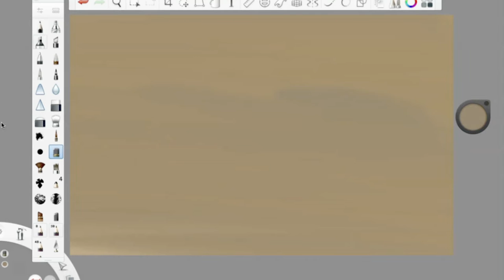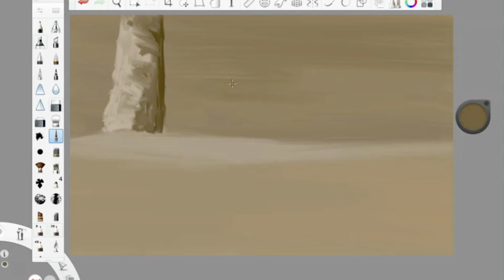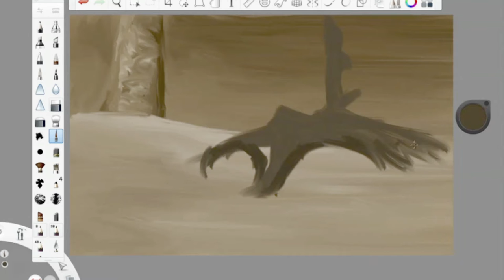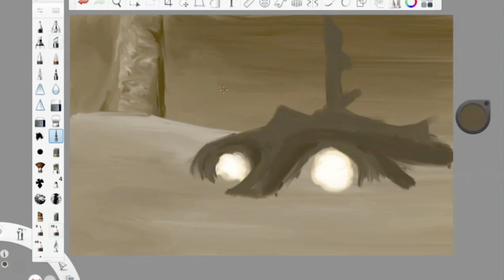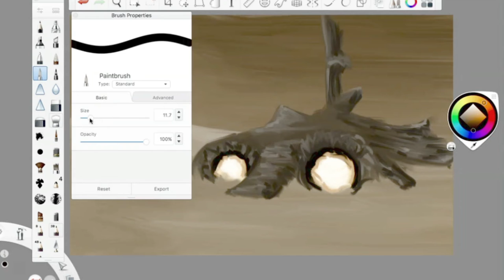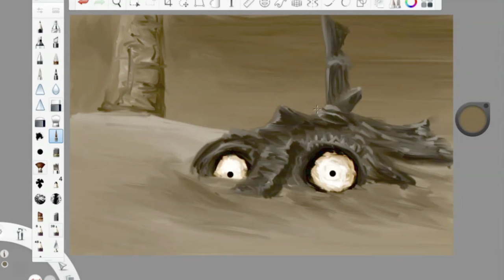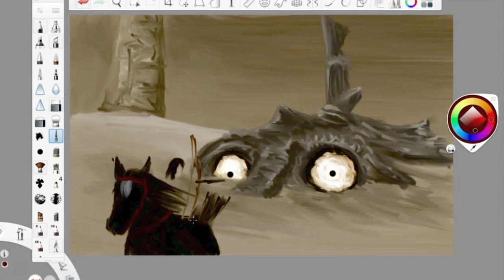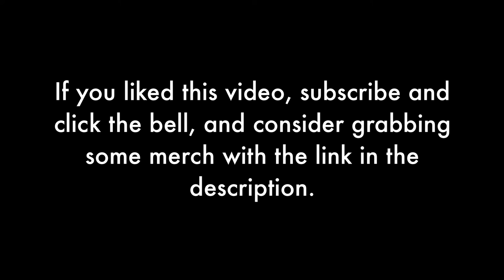SPEED PAINTING OF DIRGE! | Shadow Of The Colossus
10th Colossus: DIRGE